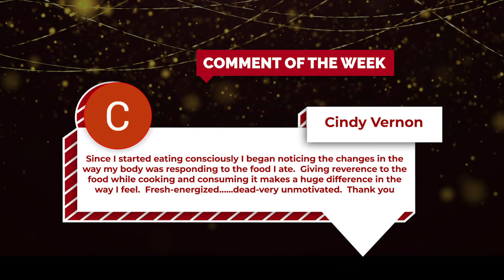Sadhguru Will Throw You Out of ASHRAM | If You Do This! | Isha Yoga Center | Sadhguru Darshan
Learn what not to do if you want to stay in Sadhguru's good graces and remain a part of the ashram. Discover the consequences of crossing the line in this powerful lesson on discipline and respect. Don't miss out on this revealing insight into the inner workings of the ashram and Sadhguru's expectations for his followers.

SADHGURUDARSHAN

Sadhguru Darshan channel always aims to provide its viewers with wisdom and knowledge.